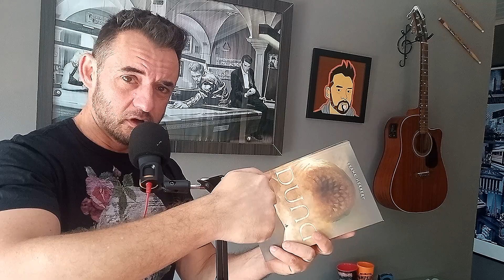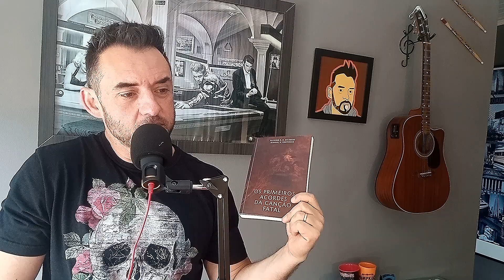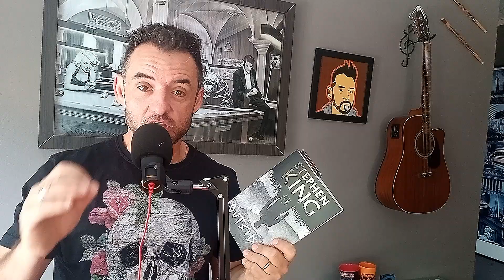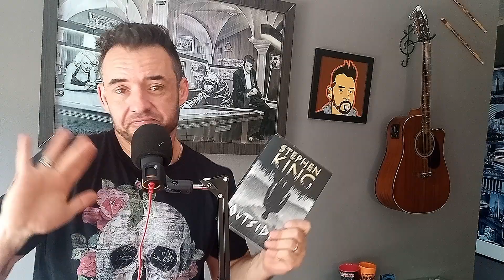RETROSPECTIVA 2021 - AS LEITURAS 2021 - O QUE EU LI DURANTE O ANO! SERÁ QUE BATI MINHA META?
No vídeo de hoje eu faço a retrospectiva das leituras que fiz em 2021, mostrando os livros e comparando com meu vídeo de TBR. Afinal será que bati minha meta?

E vocês? como foram de leituras? Contem nos comentários!

Gostou do conteúdo? Quer colaborar com o canal?

Não esquece de inscrever-se, curtir, compartilhar e ativar as notificações!!

Abração galera!